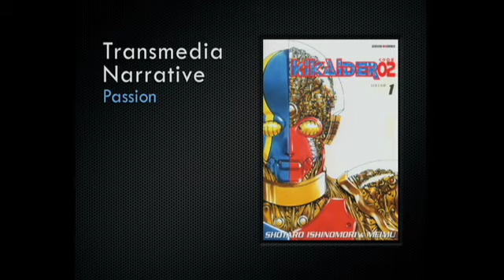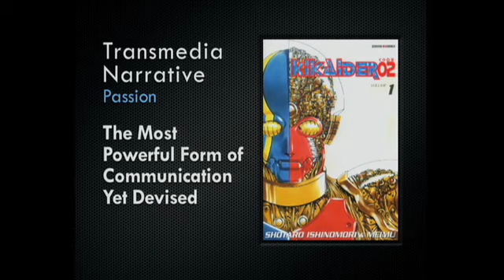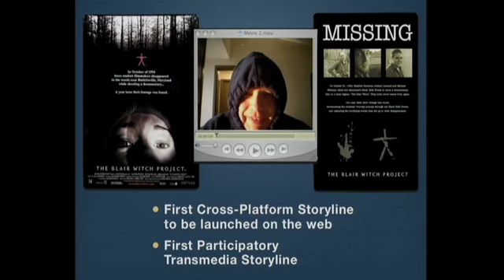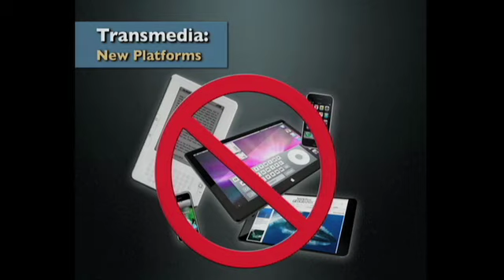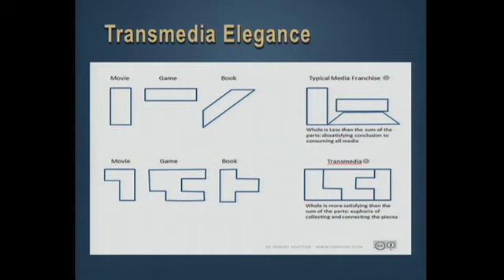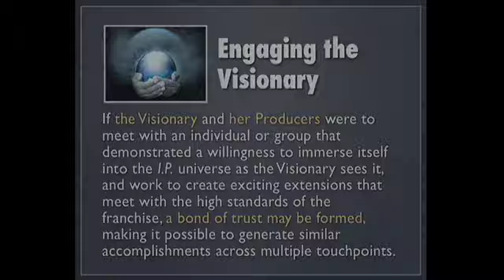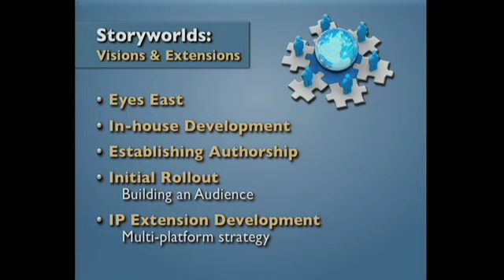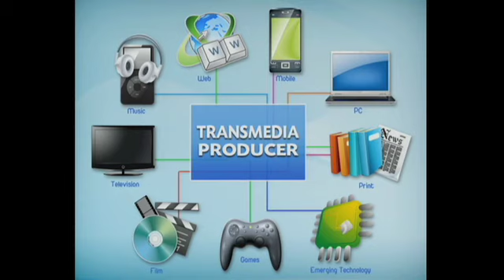TOC 2010: Jeff Gomez, "Storyworlds: The New Transmedia Business Paradigm"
Jeff Gomez (Starlight Runner Entertainment),
"Storyworlds: The New Transmedia Business Paradigm"